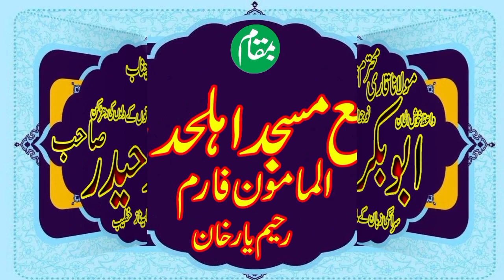Qari Abu Bakr Haider Sahib Title End of prayerlessnessقاری ابو بکر حیدر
Qari Abu Bakr Haider Sahib Title End of prayerlessness
 قاری ابوبکر حیدر
qari aboobakr haider
qari aboobakr haider 2024
qari aboobakr haider best bayan
qari abu bakr haider
qari aboobakr haider takrir
qari aboobakr haider new bayan
qari aboobakr haider rajan pur
qari abu bakr haider sahib
qari aboobakar haider new bayan
qari abu bakr haider sahib of rajanpur
qari abu bakr haider new statement
qari aboobakr haider new
qari aboobakar haider
qari abu bakr haider sahib new bayan
qari aboobakr haider 2023